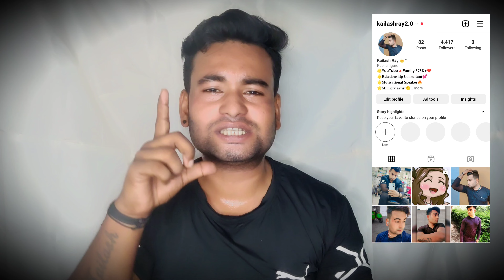हर लड़की आपसे पटना चाहेगी सिर्फ ये काम करो|ladki kaise patate hai 2022|ladki ko attract kaise kare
Is video me hamne apko bataya hai ki agar aap single hai or apse koi bhi ladki nhi pat ti hai or ap kisi ladki ko apni girlfriend banana chahte ho but koi bhi ladki apko bhaav nhi deti hai apki or nhi dekhti hai to ye video apke bahoot jada kaam aane vaali hai kyunki agar aap kisi ladki or apni or attract krna chahte ho ya fir chahte ho ki ladki apko notice kare apko line mare to is video me hamne apko kuch esse kaam bataye hai jisko agar aap krte ho to har ladki apko jamkar line maaregi or apse baat krna chahegi apse patna chahegi to agar aap kisi ladki lo impress ya attract krna chahte ho to ye video pura dekhna

You're queries :-
Ladki ko attract kaise kare 2022
Ladki ko line kaise marte hai 2022
Ladki kaise patate hai 2022
How to impress a girl in hindi 2022
Ladki ko apna deewana kaise banaye
Love tips in hindi 2022
Reletionship tips in hindi 2022
Ladki ko apni or attract kaise kare
Ladki se baat kaise kare
Confidence kaise badhaye 2022
Dar kaise bhgaye
Ladki ko line kaise marte hai
Love tips